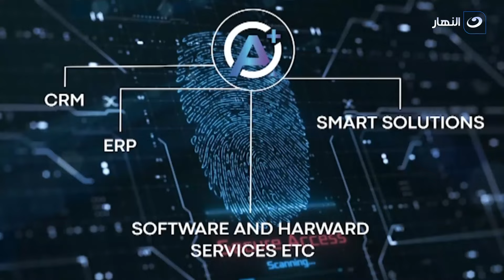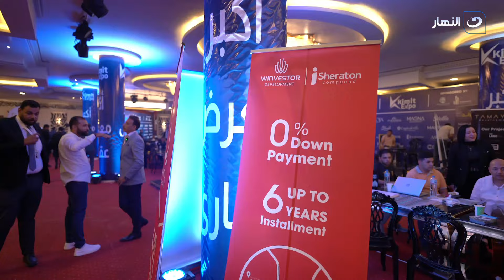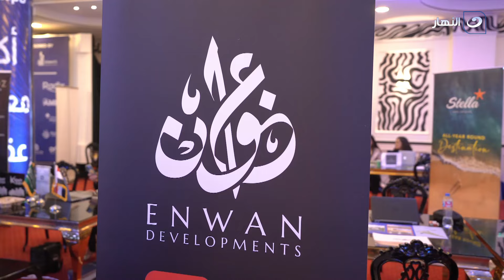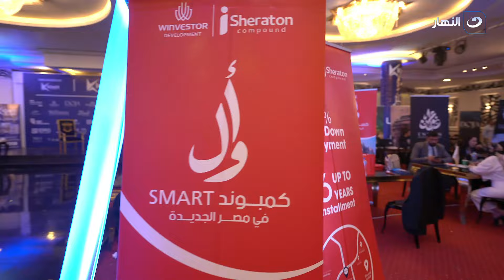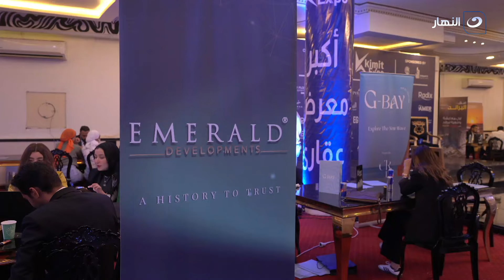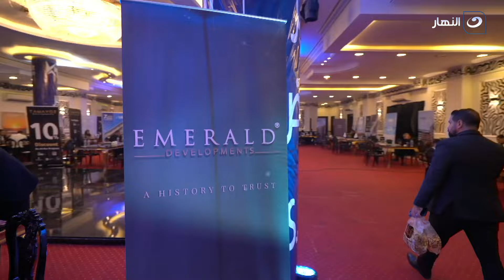كلام في الأقتصاد | الخميس 17 أكتوبر 2024- الفلسفة والاستراتيجية لإدارة مجموعة الشركات